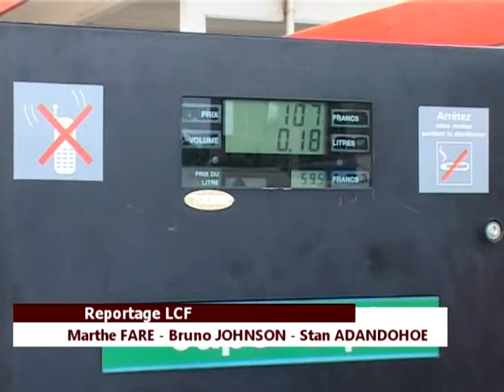Moratoire 10 08 11